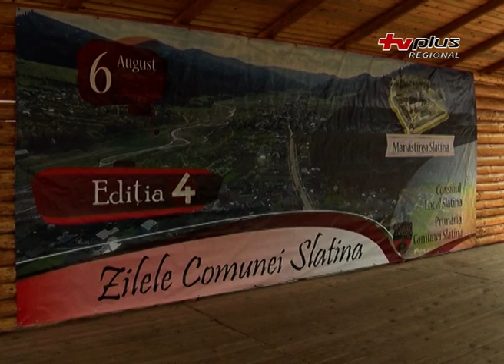Artiști renumiți la Zilele comunei Slatina